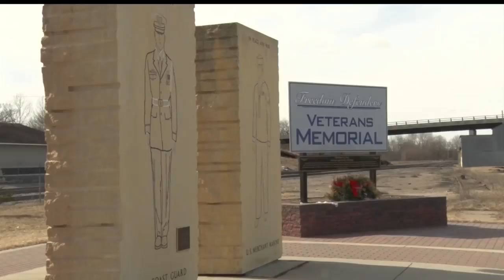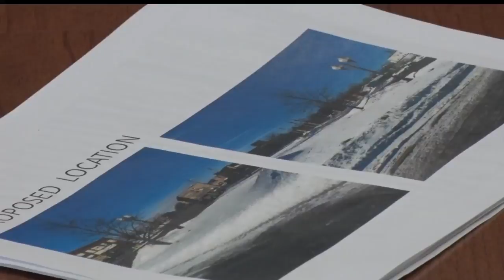Helicopter Display Could Land In Bemidji